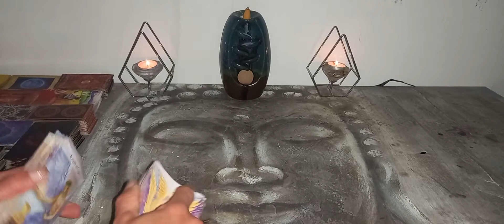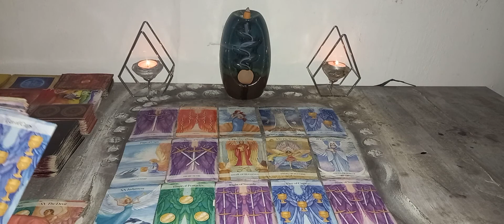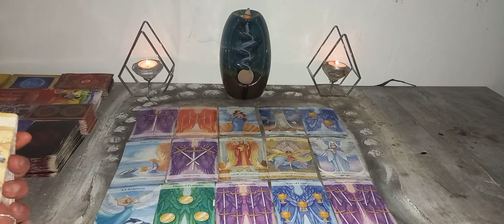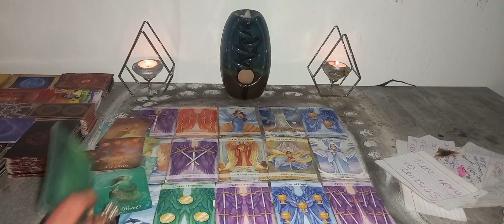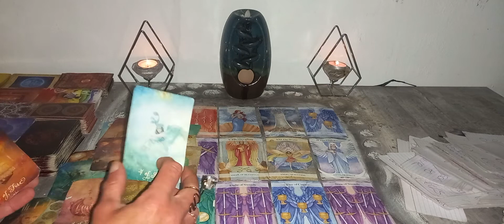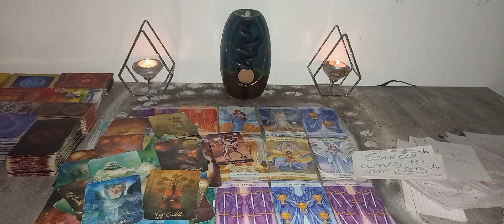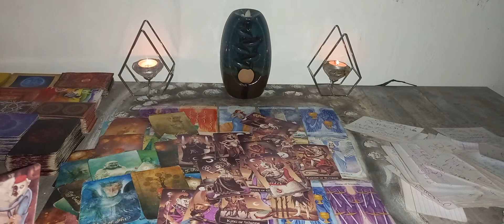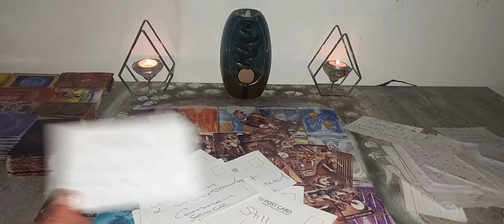scorpio ♏ there's alot of people about to be in regret that they failed in this situation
scorpio ♏ any card reading last half of june 2022 Intuitive tarot reading

My readings are intuitive tarot readings for your sun and moon rising signs, I use the tarot as a channel for sprit to come through to me.